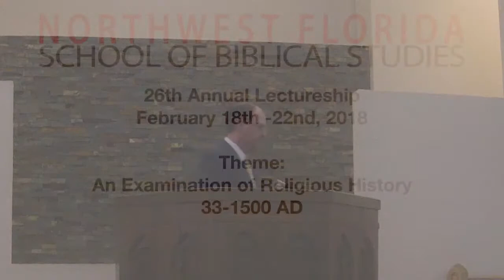13 Introduction/Overview Of The Nestorian & Oriental Orthodox Church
This lesson is presented by Travis Brown.   In this lesson, Travis deals with history surrounding the Nestorian movement which culminated in the Nestorian Church or Church of the East.  He also presents an overview of the Oriental Orthodox Church, a group of six self-governing church bodies in the East.  This lesson was originally presented on February 20, 2018.